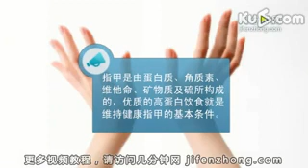[ku6 DIY]七步正确修甲 打造纤纤玉指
七步正确修甲 打造纤纤玉指